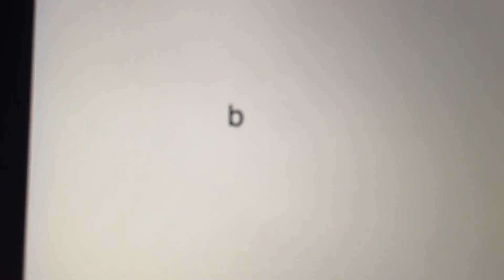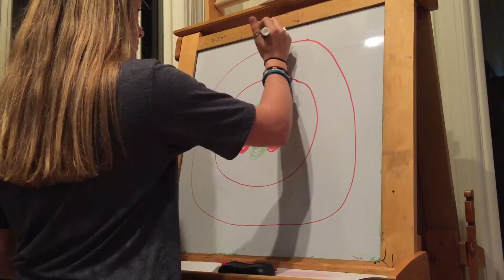The Atom Music Video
Everything is made of these
The sky, the ground, and tiny bees
the a-a-tom the a-atom
The largest one, uranium
the smallest one is hydrogen
the a-atom the a-atom

Atoms can be solid
o-o atoms can be liquid
o-o or even a gas

oo-o-o-o-oo
Atoms are what make up everythi-i-ing
lotion, tissues, listeri-ine
oo-o-o-o-oo
Atoms are what make up everything
freckles q-tips and pine trees

The center is the nucleus
It’s filled with protons and neutrons
Most of it is empty space
electrons orbit it like this
This i-is the electron cloud (this is the electron cloud)

oo-o-o-o-oo
Atoms are what make up everythi-ing
mucus Trump and STDs
oo-o-o-o-oo
bones and balls and babies

Electrons carry negative charges
Protons have positive charges (charges)
Neutrons have no charge
Because the are neutral
They all come together to make the a-atom (a-atom)

oo-o-o-o-oo x2
candy cars shiny things
oo-o-o-o-oo
atoms make up everything
raisins grapes and limousines
This has gotta be this has gotta be this has gotta be
The coolest thing you’ve ever seen
The atom is super cool, everybody knows it now
ooooooooooooooooooo
luscious lips and chemistry